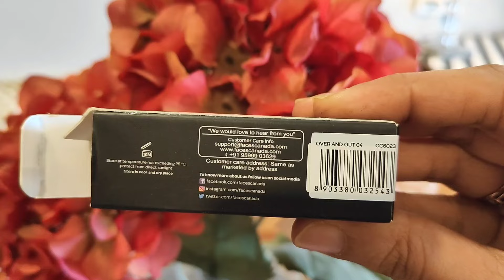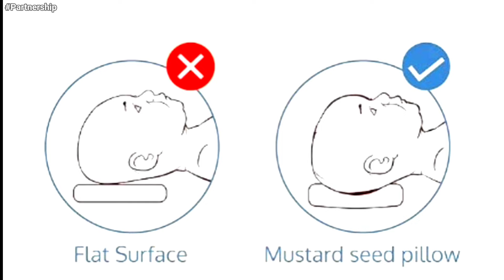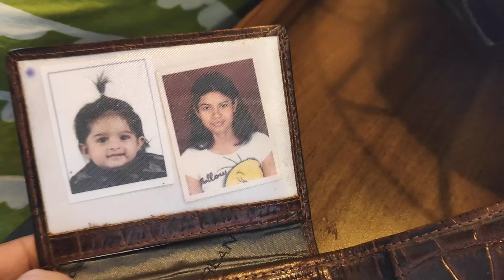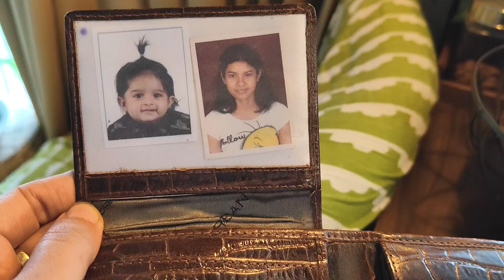Baby wale couple k liye ye moment | Apne liye alag kharid liya | VLOG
LuvLap mustard seed pillow 👇

This video is in collaboration with LuvLap

Baby essentials 👇

LuvLap Car Seat

Tummy Time book

1. Baby wipes

2. Baby Diaper Changing and Massage Pad

3. Avent Advance Bottle sterilizer

4. Head Shaping Mustard Seed Rai Pillow

5. LuvLap Baby Bed with Mattress

6. Luv Lap Sleeping Bag & Carry Nest

7. Cotton Baby Muslin AC Quilt/Blanket

8. Baby Zipper Swaddle

9. Baby Swaddle Wrap self-fastening

10. Mesh Laundry Clothes Washing Bag

11. Cetaphil Baby Daily Lotion

12. Sebamed Baby Massage Oil

13. Baby Washcloth Set

14. Muslin Cotton Burping Towels

15. Diaper Mummy Bag Multifunctional

16. Pampers Active baby Tape Style Baby Diapers

17. Virgin Coconut Oil

18. Bottle Brush Cleaner

19. Foam-Cushioned Waterproof Plastic Sheet

20. Swaddle Wrap for Newborn

21. Philips Avent Anti-colic Baby Bottle

22. Diaper Caddy Bag Organizer

23. IKEA storage organizer

23. What To Expect The 1st Year Book

24. Portable Baby Soother

25. Liquid detergent for baby clothes

26: Buttoned Bibs

New Born Clothes 👇

H & M
Set of 6

Cotton Cloth Nappies

Baby Care Jabla, Nappy, Hand Mittens, Leg Booties And Cap

Cotton Mittens

Born Baby Unisex Jhablas

Cotton Front Open Only T-Shirt

New Born Baby Romper

Mitten Booty Cap Set - 3

Cotton Knot Cap Set

Chayim Bodysuit with Flexi Fit

Chayim Sleepsuit

Cotton Front Open tees

Pyjamas  set

Baby Apron/Bib